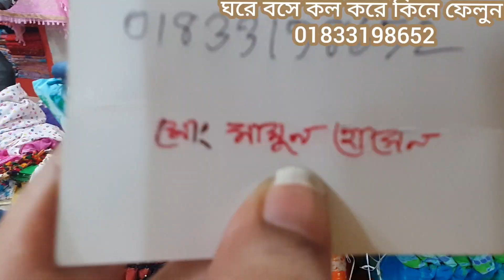৪৫০টাকায় অস্থির অস্থির একদম লেটেস্ট জয়পুরির ফাটাফাটি থ্রি পিস কিনুন ঘরে বসে। joypori new three pis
joypori three pis collection joypori three pis price in bd